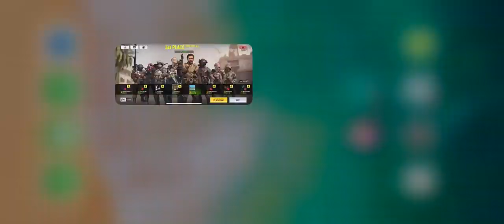Call of duty - yanIDF kill with spacial ‏תקני כ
Follow at Instagram look for YanIDF @yanidf